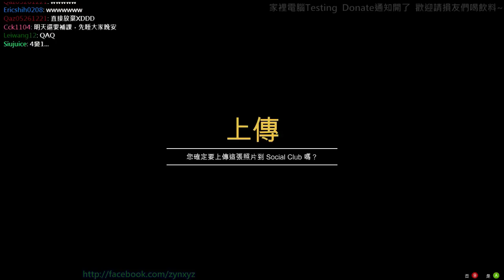【2015/04/19】俠盜獵車手5線上 EP.15 【13/13】GTA5 Online